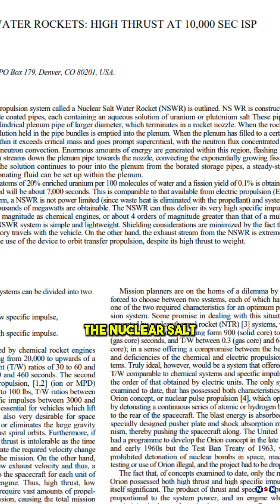Space Travel in 25 Years! This Rocket is So Fast, It Could Reach Another Star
Could we reach Alpha Centauri in just 60 years? The Nuclear Salt Water Rocket (NSWR) might be the answer! With speeds of up to 7.6% of light speed, this game-changing propulsion system could make interstellar travel a reality within a single human lifetime. But how does it work? What challenges stand in the way? In this episode, we break down everything you need to know about NSWR and its potential to revolutionize space travel!
Watch now and explore the future of interstellar exploration!